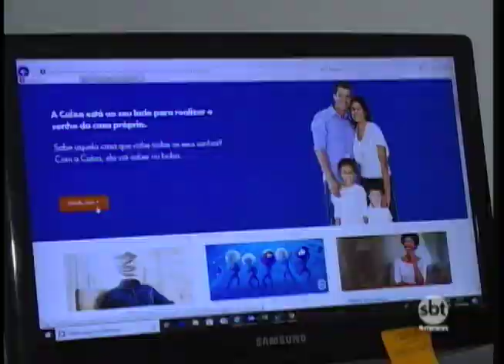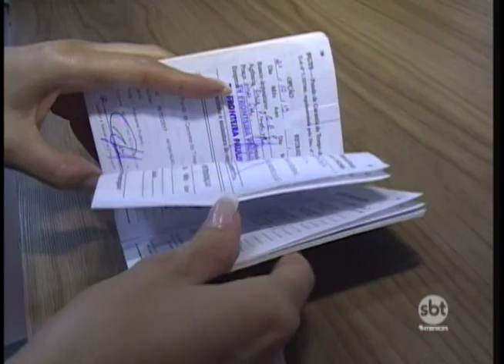Com oferta maior que a procura imóveis estão mais baratos em Presidente Prudente